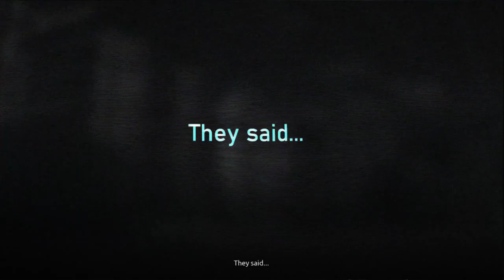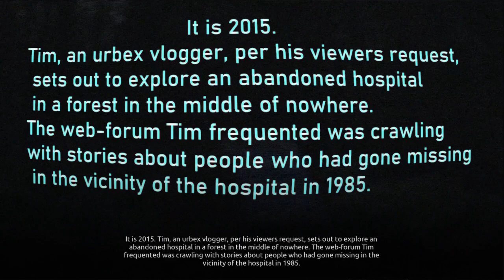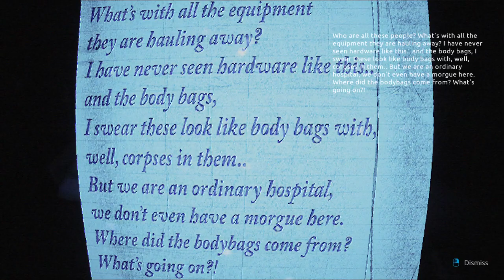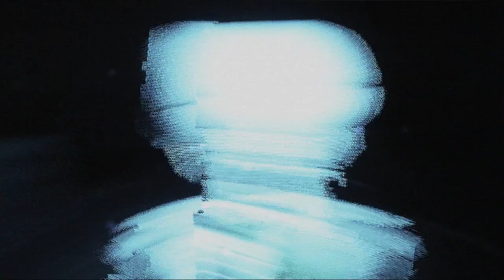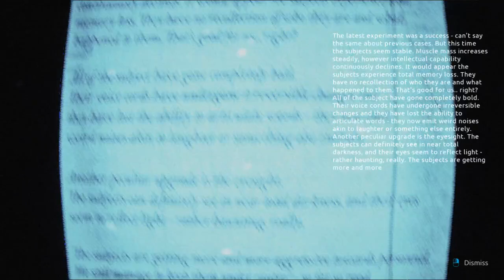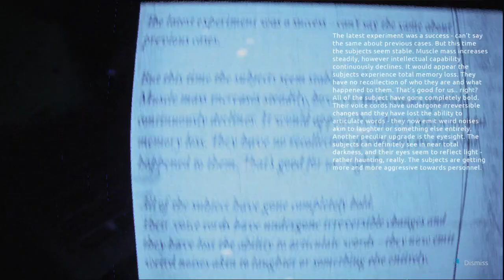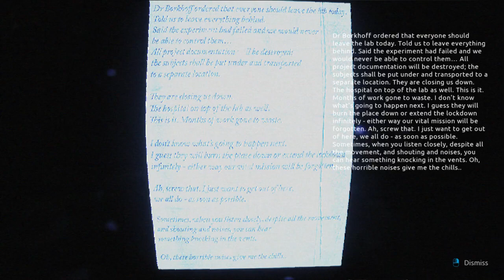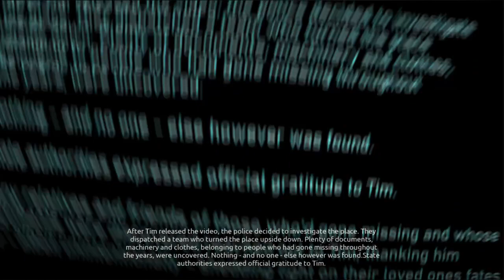Abandoned Souls Is HORRYING | Abandoned Souls Twitch VOD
More Ways to Support Me!